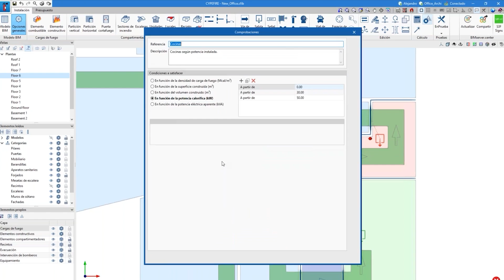CYPEFIRE: Introducción y generación de particiones y puertas cortafuego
Este contenido ha sido extraído del Webinar: “Conoce el nuevo CYPEFIRE para la validación de las reglas de seguridad en caso de incendio”